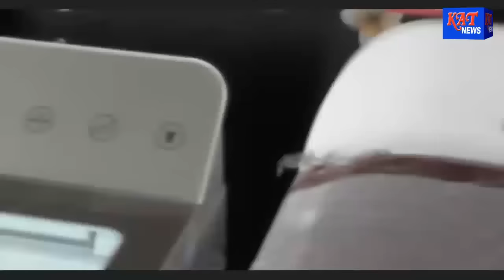ASSAMESE PRIME TIME NEWS DATE 07 12 2019